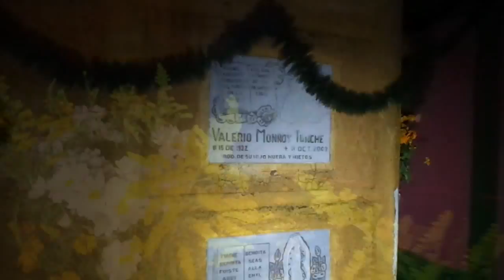Una Noche en el Cementerio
Una experiencia vivida el 3 de noviembre en la madrugada en el Cementerio General de San Pedro Sac. Guatemala.  Donde exploramos el ambiente que se vive en el lugar donde descansan los que han partido al mas allá.  A la pregunta, ¿Existen los espantos? contestamos que los espíritus están ahí y existe porque son energía. La palabra espanto es la reacción que toma la persona al visualizar un fenomeno desconocido.  Lo malo es que aparecen cuando uno menos lo espera y no cuando los buscas. Puedes invocarlos y llamarlos pero para ello tienes que estar preparado espiritual y sicologicamente.  Estas son las imágenes, editamos un poco el audio, pero las de viento que se oyen y otros ruidos naturales son reales no montados, solo la música de fondo es montada. Espero les guste.